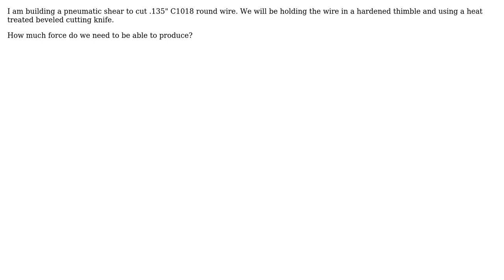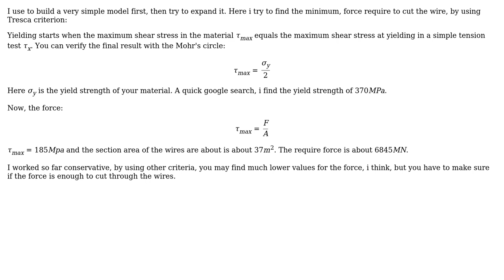Engineering: Shear force requirement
With thanks & praise to God, and with thanks to the many people who have made this project possible! | Content (except music & images) licensed under CC BY-SA | Music | Images & others | With thanks to user Sam Farjamirad user Allen Clark and the Stack Exchange Network Trademarks are property of their respective owners. You are responsible for your own actions.